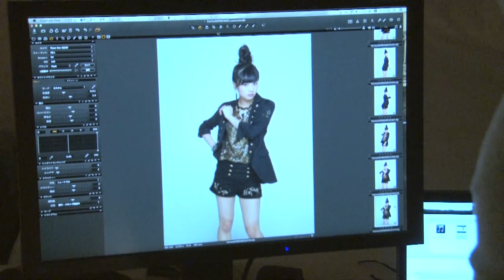「Super Hero / Love Me, Love You More.」ジャケット撮影メイキング（Momoka ver.）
フェアリーズ8枚目のシングルは両A面シングル！
「Super Hero」はフジテレビ系「ウチくる！？」
エンディング曲、「Love Me, Love You More.」は
映画「劇場版 ゆうとくんがいく」主題歌！
5月28日リリース!!

イベント情報はコチラ!!